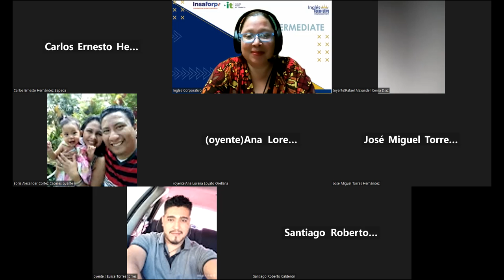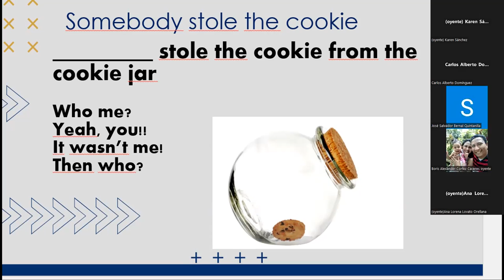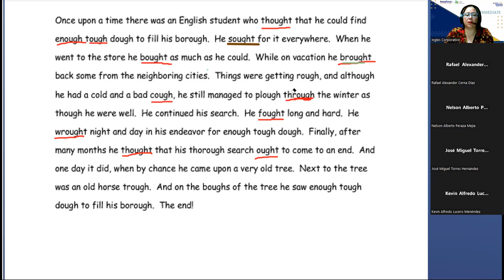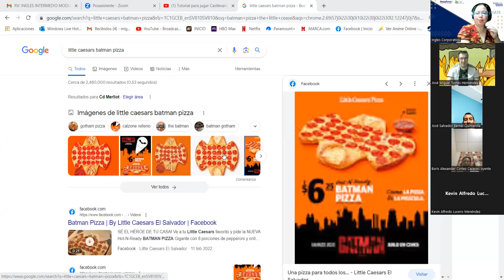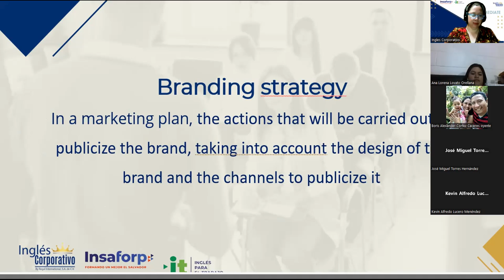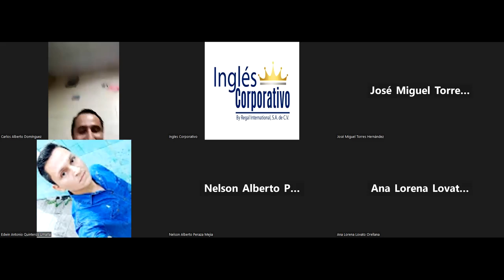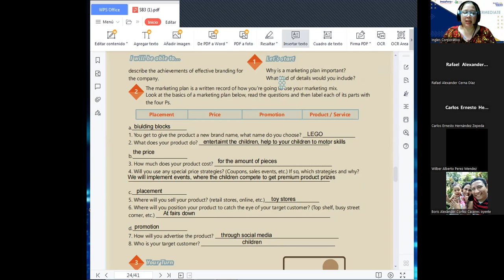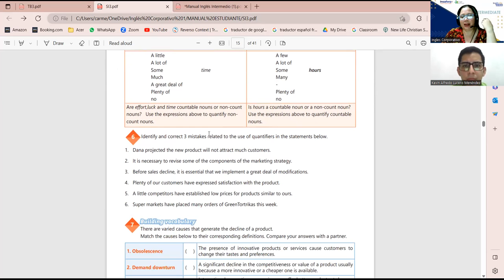Session 14-01-06-2023-29750-8048-0076/2023-Beteta-Describe effective branding